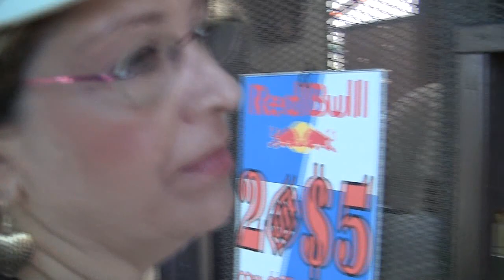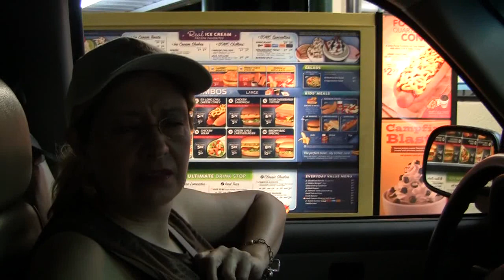Sandra Peterson Baseball, Life in a Day, Part 5, July 24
Life in a Day with Sandra Peterson attending the Las Cruces Vaqueros baseball game. Part 5 of 6. Filmed by Robert "Suave" Chavez (suavechavez).